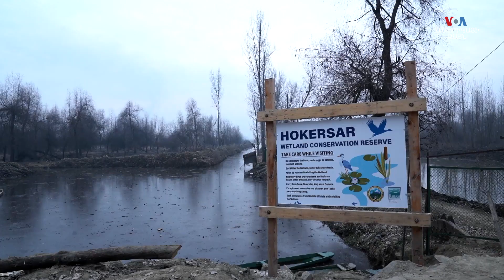Ուկրաինայում Ռուսաստանի պատերազմը կարող է ազդել դեպի Քաշմիր թռչունների չուի վրա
Ուկրաինայում պատերազմի հետևանքները տարածվում են Մոսկվայի և Կիևի սահմաններից դուրս և կարող են ազդել ոչ միայն մարդկանց, այլև վայրի բնության վրա։